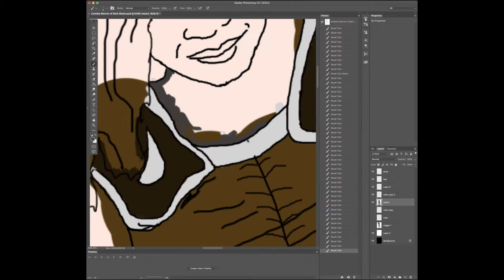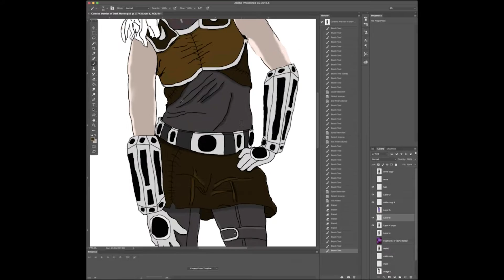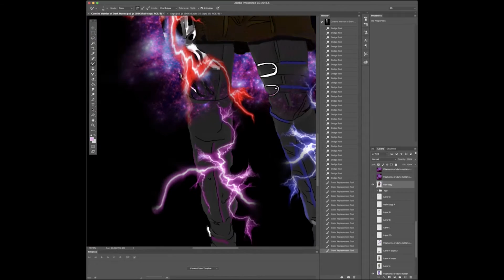Coretha, Warrior Of Dark Matter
Coretha is the oldest sister of Sage, and cannot stand the fact that Sage is the chosen one in her entire race, and the 1st in 500 centuries!